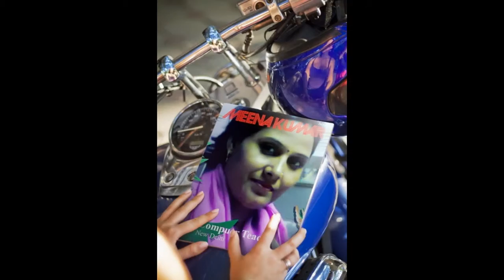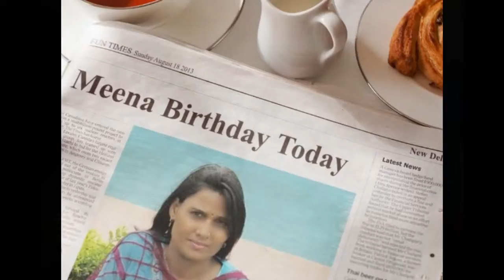Meena Birthday 19th August 2013